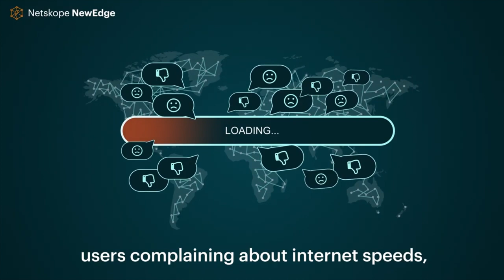Netskope at DACH StrategyForum Cyber and Information Security 2022, Germany (Spotlight)